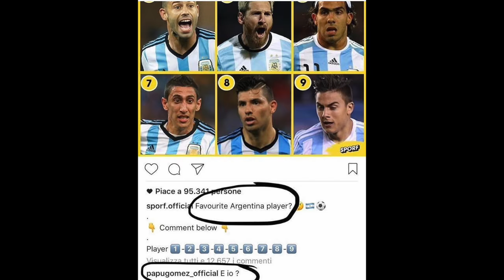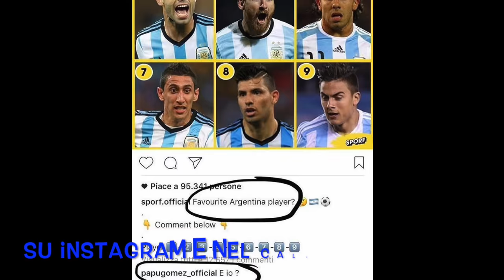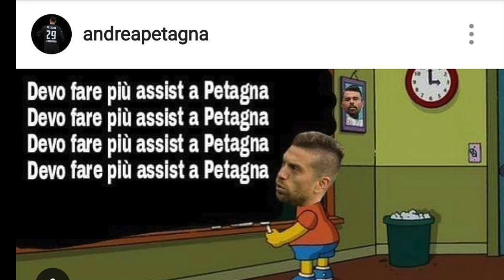Papu Gomez [ Parodia Shape of you ]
Parodia Shape of you: Papu Gomez
Questo è un nuovo genere di video sul mio canale, spero che vi piaccia anche se le stonature in questa canzone di certo non mancano,comunque sia, lo scopo di questa canzone è divertire.😀
Preciso il fatto che non sono un cantante e che quindi la mia voce può risultare anche un po sgradevole, cercate di non farci caso e concentrarvi più sul video in generale.